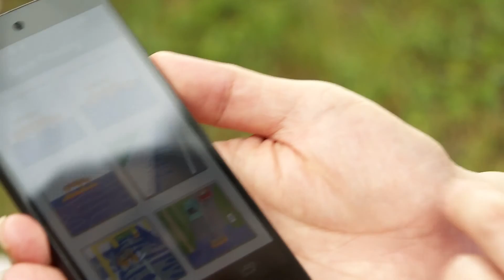UTA Research to Improve Flash Flood Warnings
A new cell phone app developed by UTA civil engineer DJ Seo and a network of ultrasound sensors could lead to more accurate warnings about flash flooding. Seo works closely with cities across North Texas and the National Weather Service.